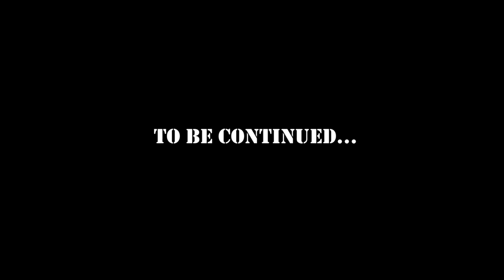Behind The Photo [70s Meets 80s] ft. Kendall & Kylie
Tales (footage) from the Vault: Ha, finally got this video uploaded!
Kylie rockin' the 80s era Members Only jacket and Kendall sportin' the 70s era Wilsons Leather jacket!

We will be doing more "Behind The Photo" fashion video shorts like this one to give you a little something extra aside from photos so stay tuned for the sequel to this, its gonna be RAD! :D

Director/Editor & Colorist/Stylist: Frank Anthony
Cinematographer: Ivan Castillo
Models: Kylie Tidmore and Kendall Reppert

Also be sure to check out the pictures from this shoot!